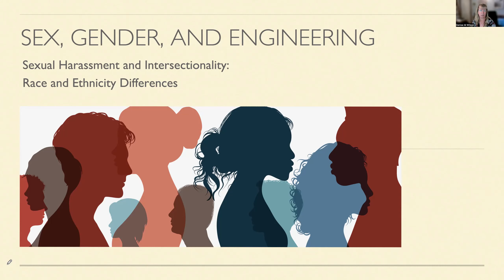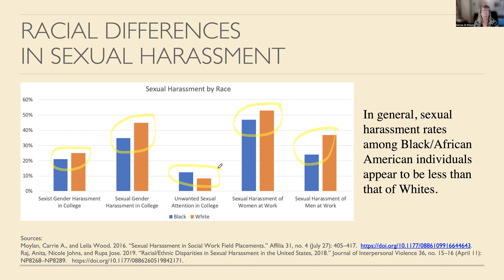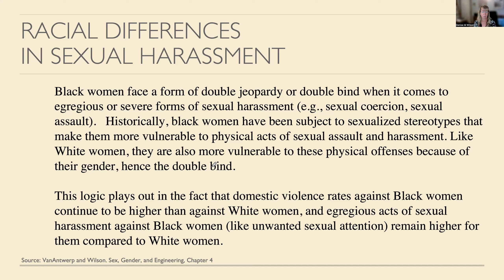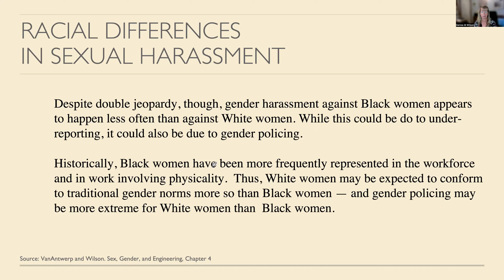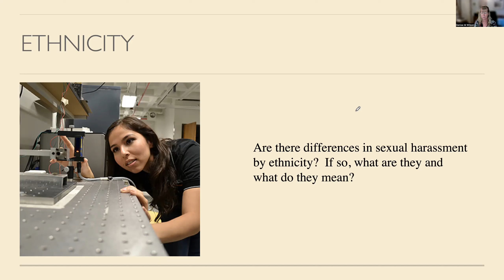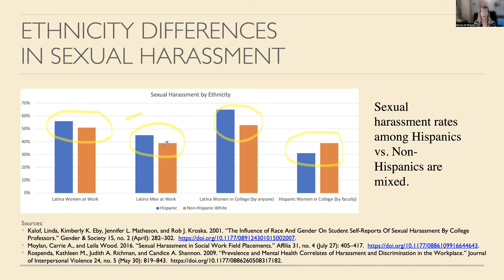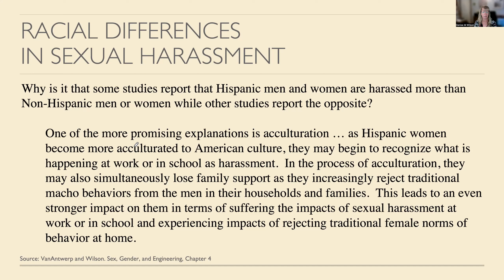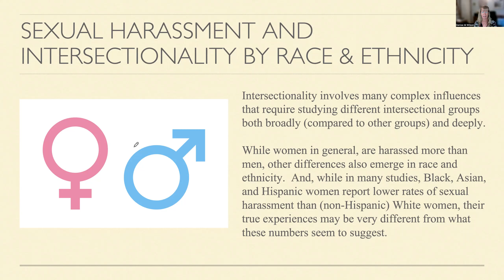Do Race and Ethnicity make a Difference in Sexual Harassment?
A continuation of our series on Sex, Gender, and Engineering -- focusing on sexual harassment (including gender harassment) and hostile climate both at work and in school.  This video looks at intersectionality between gender and race/ethnicity -- What does sexual harassment look like for women of different races? of different ethnicities? How does the landscape of harassment change across race and ethnicity?